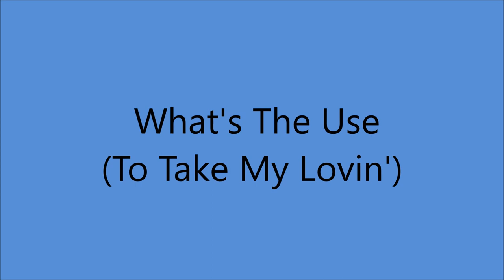Sue Thompson - **TRIBUTE** - What's The Use (To Take My Lovin') - (1962)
UNISSUED - Released on LP "Paper Tiger" (1965).

Recorded 27 August 1962 -  [2nd. Session] -
Sue Thompson [vcl solo], Ray Edenton [gt]  others unknown

Born Eva Sue McKee in Nevada MISSOURI  (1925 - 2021)